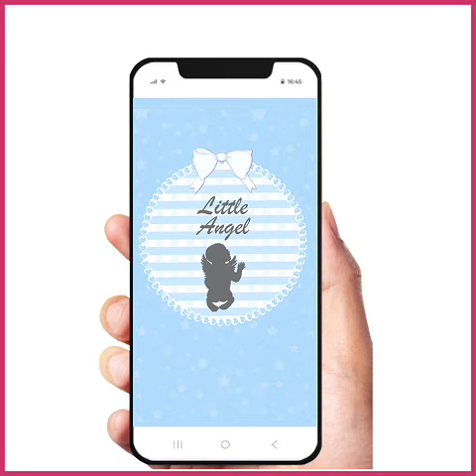Baby blue birth phone wallpaper, Iphone Home Screen Wallpaper. Instant download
Give your cell phone a trendy look with this aesthetic blue digital wallpaper for the birth of a baby boy. Simply download and enjoy!